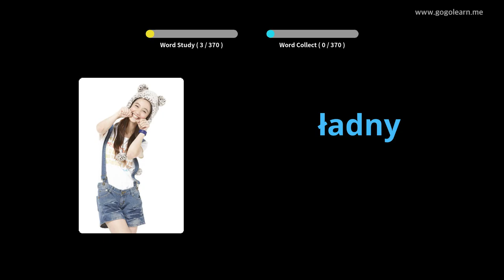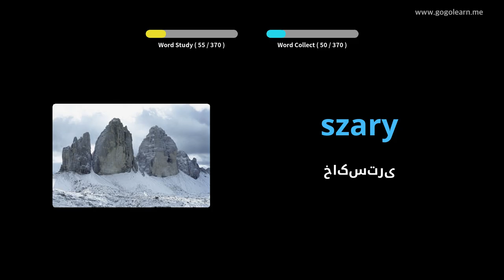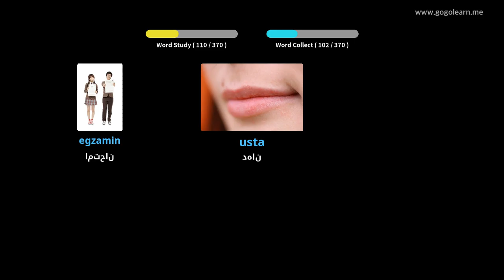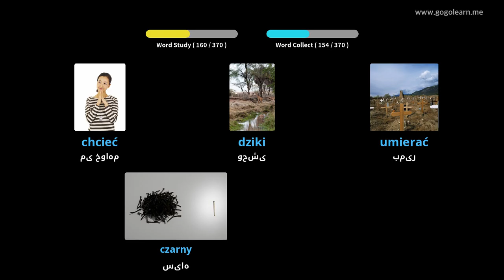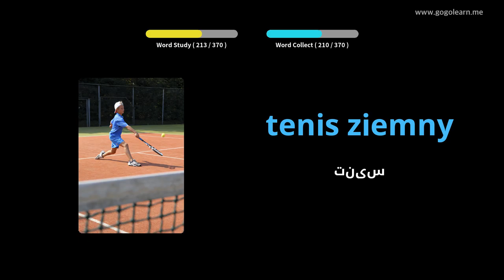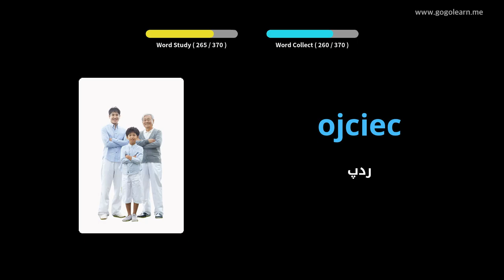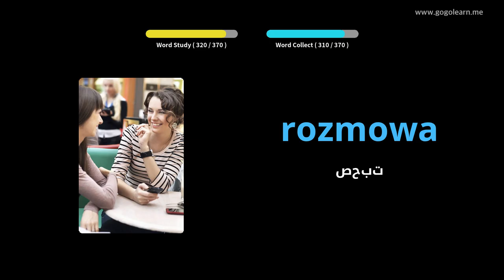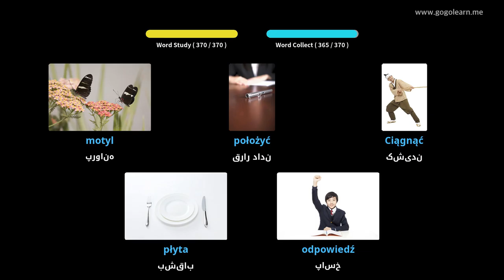کودکان واژگان اساسی لهستانی | Golearn